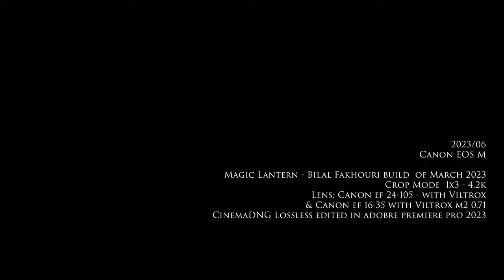Signs of a Storm - Cinematic 4.2k Canon EOS M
2023 Cinematic canon EOS M footage  , Crop mode 1x3 test